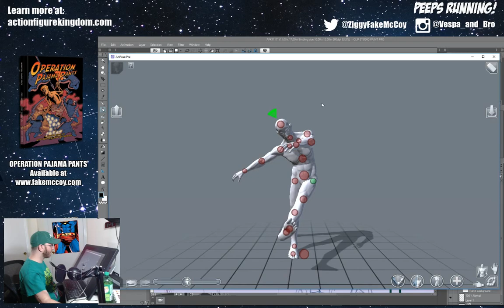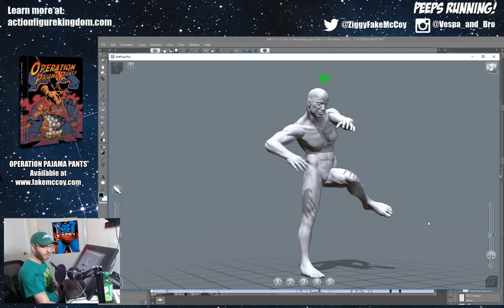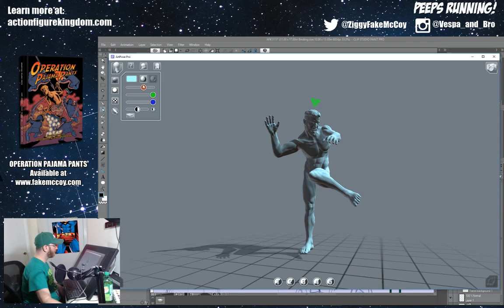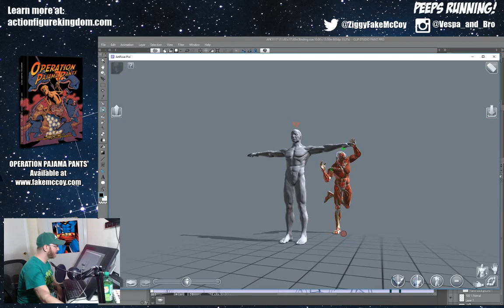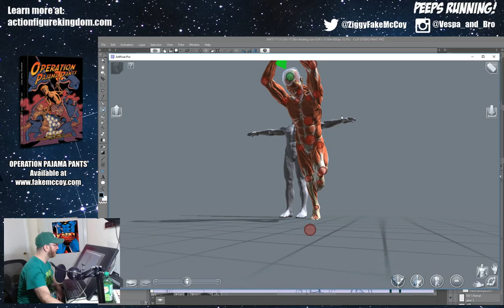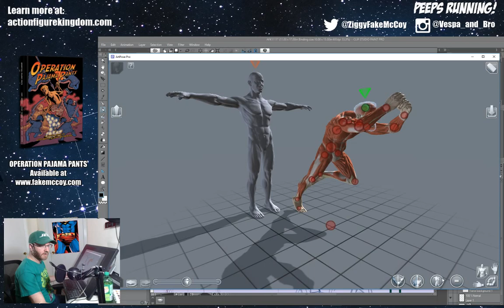ArtPose! A wonderful reference tool!